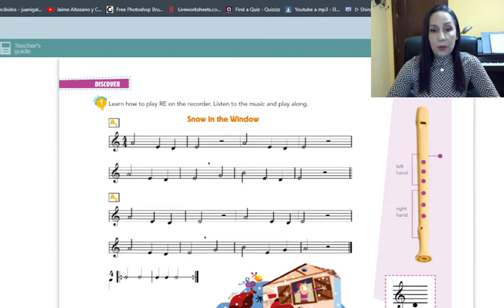Tutorial 5º curso "Snow in the window"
Vídeo con las instrucciones para tocar correctamente la partitura de la página 21 del libro.